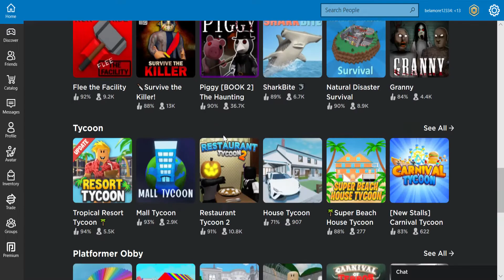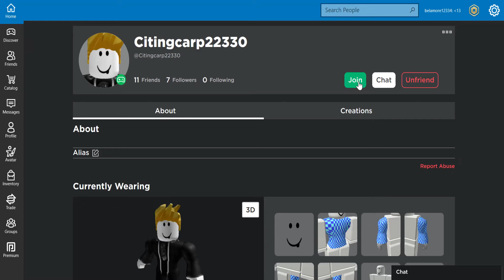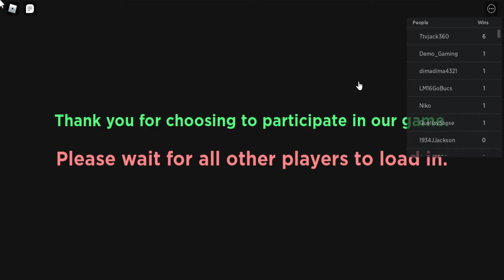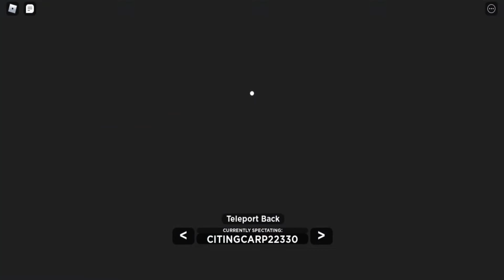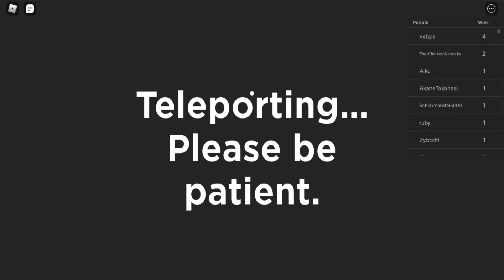Squid Game Roblox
squid game on roblox